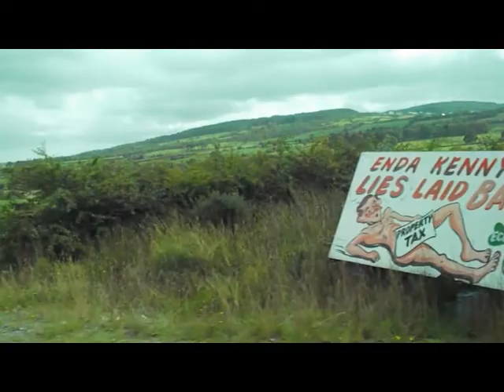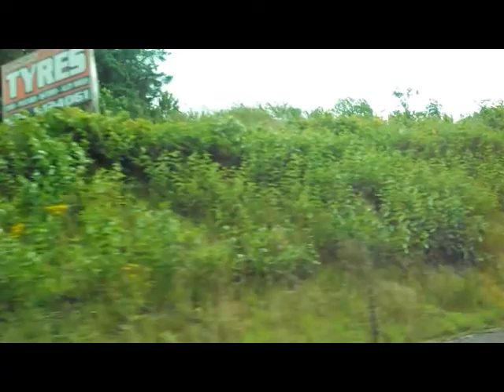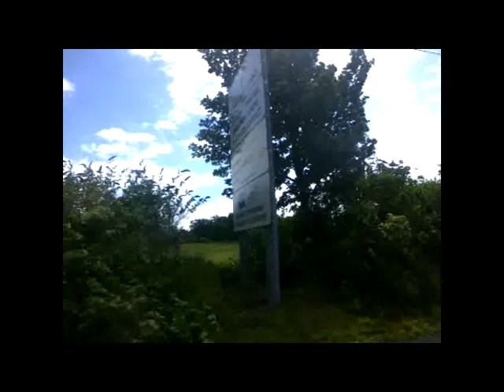Creeslough To Letterkenny 2017 4K